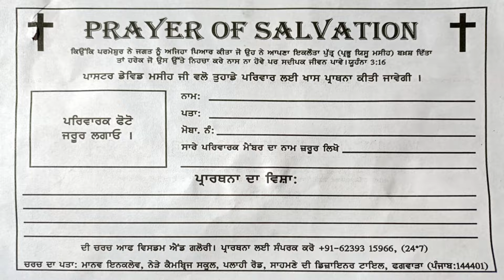PROPHETIC PRAYER WITH PROPHET DAVID MASIH || DAVID MASIH MINISTRIES || (23-07-2022)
{THIS IS THE OFFICIAL YOUTUBE CHANNEL OF DAVID MASIH MINISTRIES.